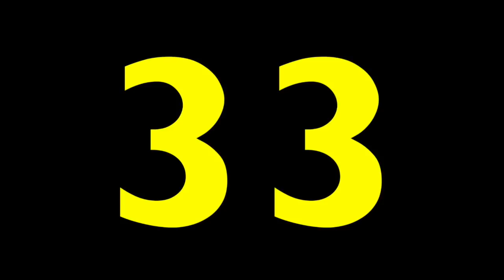COUNTING FARM ANIMALS 1 to 50 (Part 2) Babies, Toddlers, Preschool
An educational video to introduce babies, toddlers, and preschoolers to numbers 1 - 50 while viewing farm animals. Farm animals help keep  young children focused. Also the old familiar song, "Old Mac Donald Had A Farm" is played in the background.

Kids exposed early to numbers will make counting and learning math easier.